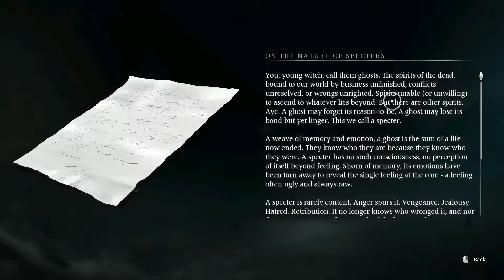BANISHERS GHOSTS OF NEW EDEN Walkthtough Gameplay Part 9 | THE BEAST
BANISHERS GHOSTS OF NEW EDEN Walktrough Gameplay Part 9 | RX 6600 Intel i3 12th Gen.

Bnishers: Ghosts of New Eden is a 2024 action role-playing game developed by Don't Nod and published by Focus Entertainment. The game was released for PlayStation 5, Windows, and Xbox Series X/S on 13 February 2024. Upon release, it received generally positive reviews from critics.

Enjoy high quality graphics, immersive cinematics and fresh Artistic Direction, along with a unique gameplay fluidity thanks to 60 fps rate on all platforms.

Full edited educational walkthroughs of new game releases! All the video games are provided by the game publisher for review purposes by local PR. TheProfessor helps gamers all over the world who get stuck in their games and need a guide to help them finish a game. I spend hours every day editing my videos so my audience can enjoy my videos and also get help in the games that I am covering on my channel. I am constantly improving my editing so my audience can get the best walkthroughs to help them whenever they get stuck in a game, but if you have any suggestions for me, let me know in the comments!